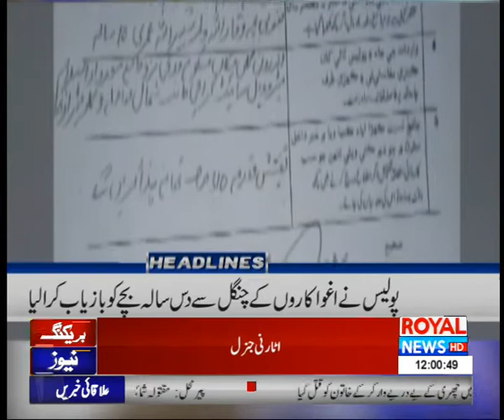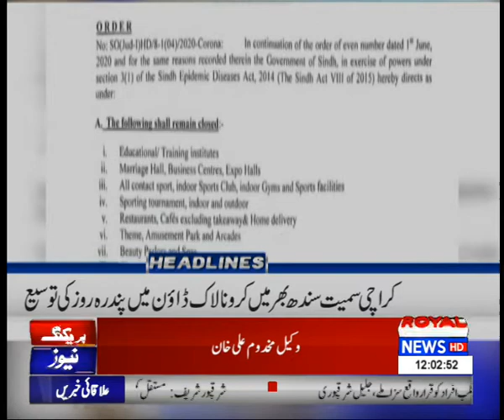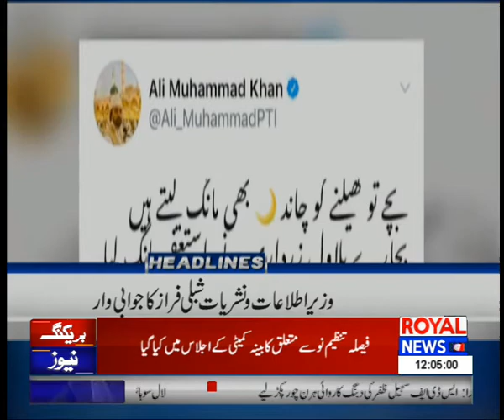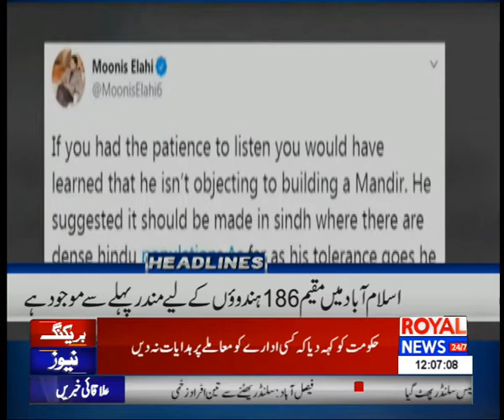News Headlines & Bulletin | 12 Pm | 2nd July 2020 | Royal News